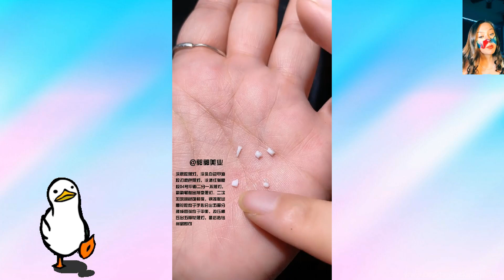✨ NAIL ART STORYTIME! 😱 My dad cooked my kitty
Welcome to Amy Storytime,
Amy Storytime is a digital platform that provides teenagers and adults with the opportunity to share their most interesting and life-changing stories with the world.
🍒 Credits:
All of the clips used in this video are licensed by Pusic Entertainment.